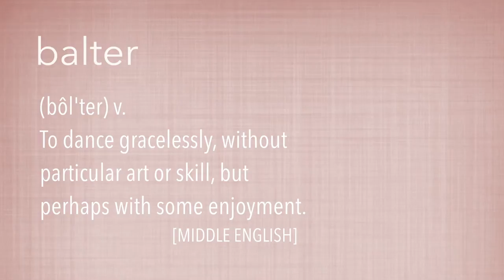Balter v.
(bôl'ter) To dance gracelessly, without particular art or skill, but perhaps with some enjoyment. [Middle English]

Starring the moves of:
April Bittner
Julian Aveling
Landon Aveling
David Dysart

Shot and Edited By:
William Chinnock

Produced By:
Mac and Cheese Productions